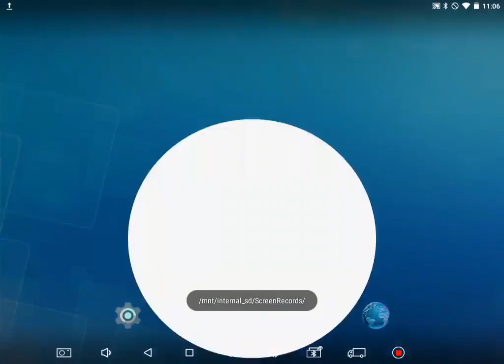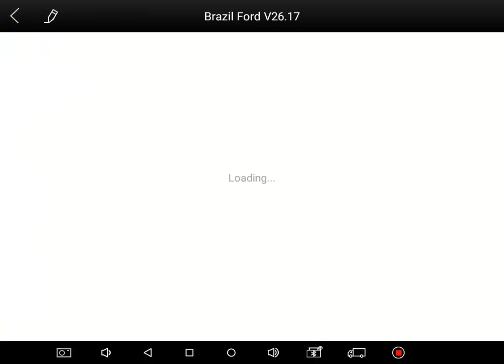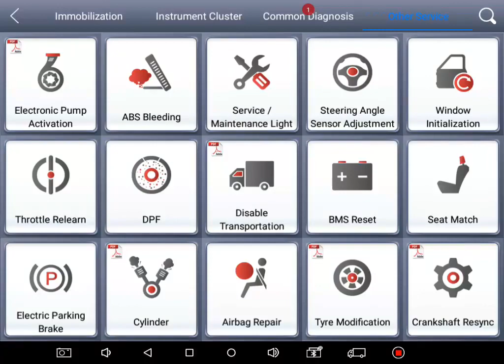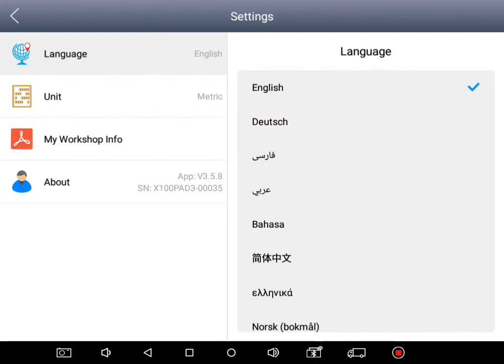XTOOL X100 PAD3 2023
XTOOL X100 PAD3 2023 Newest Car OBD2 Key Programmer X100PAD3 Professional Diagnostic Tools Immobilizer With M822 KC100 KS01